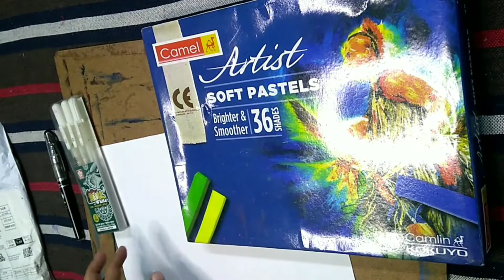Soft pastel first attempt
This was my first ever attempt on soft pastel. It's good but different from all other mediums also it doen't stick properly on paper. It just created a layer of powder which is temporary only. If you want to use this and want to be pro in it then you should have to use a fixative . Otherwise the painting will just vanish when be in contact with other surfaces.
Hope you like my first attempt. I didn't liked it that much but I know what stuff I can make from this . So, just stay conneted for next video.
catch me on insta - @star.shreyasharma